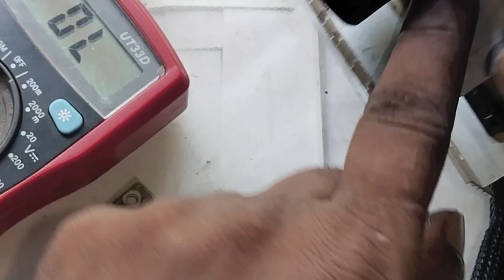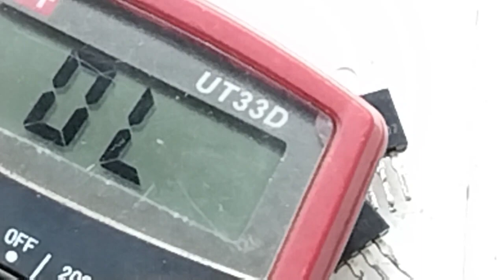HOW TO REPAIR SMPS DEAD PROBLEM || कचरा समाज कर मत फेकना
DEAD SMPS REPAIR